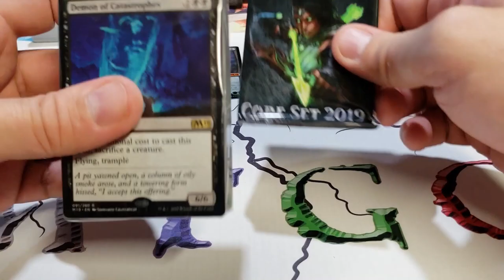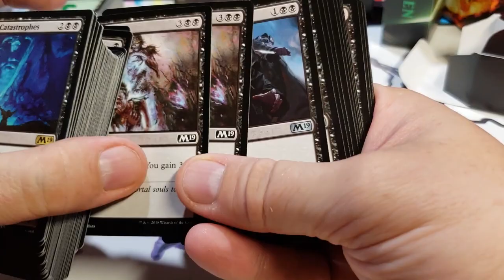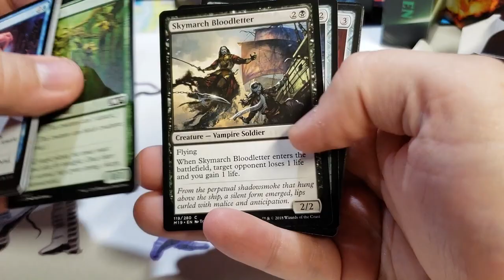Core M19 Liliana Planeswalker deck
Credit